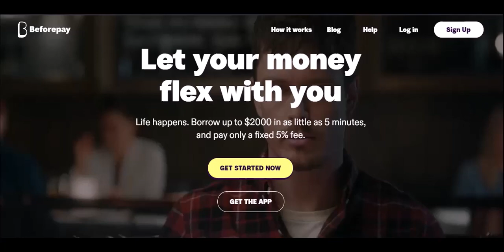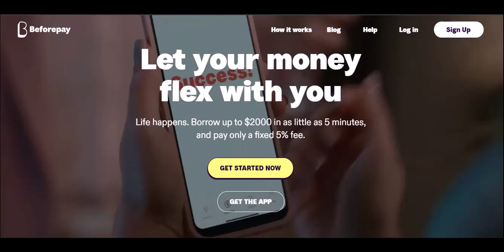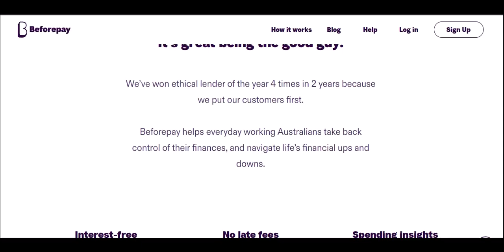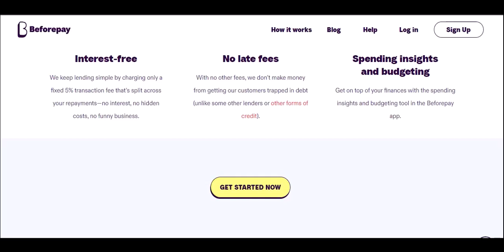What is the max limit on Beforepay?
In this video we talk about What is the max limit on Beforepay